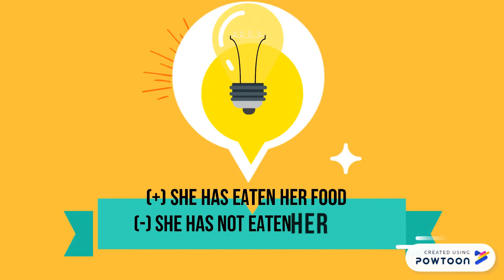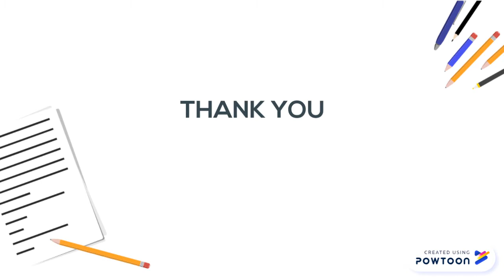"Meet Devi" Explainer